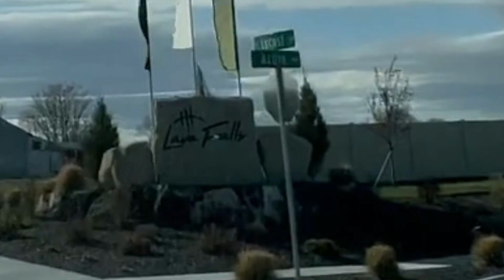Nampa, Idaho Subdivision Tour - Lava Falls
I am a REALTOR® at Boise Premier Real Estate in Boise, Idaho.
Today we are touring Lava Falls in Nampa, Idaho. A small subdivision off Locust and Southside. Brand new, just finished homes are move in ready!